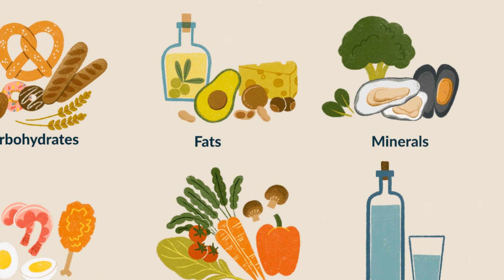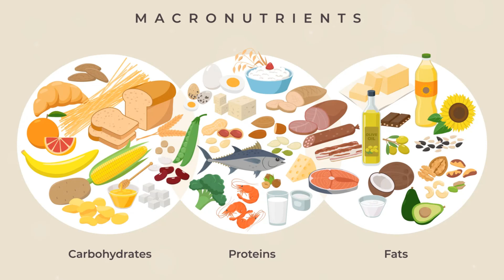Nutrition Types and Nutrient Compounds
This video has been created to supplement the topic titled Nutrition Types and Nutrient Compounds, one of the topics in O' Level Biology.